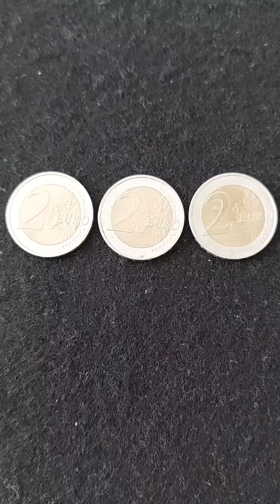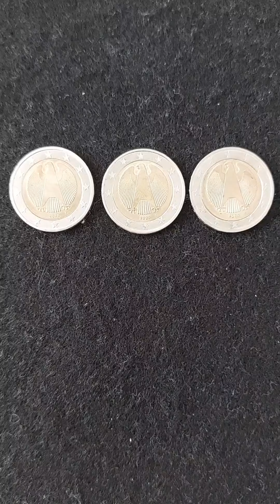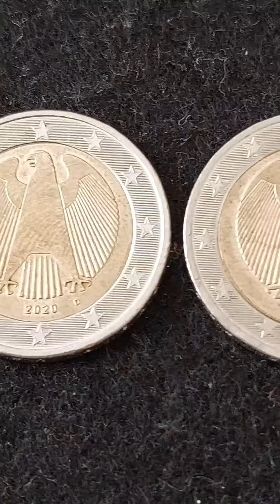2€ DEUTSCHLAND 2020 + FEHLER money coin hobby fun mino60art deutschland #2€